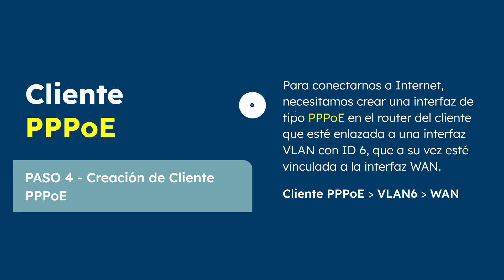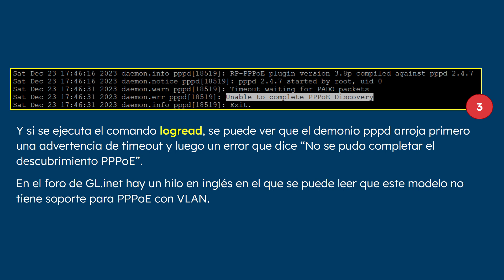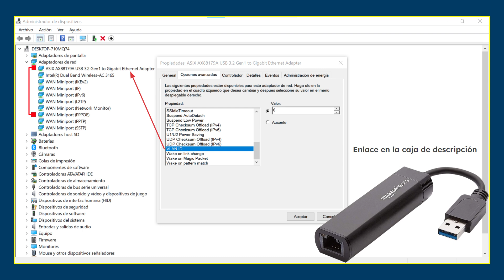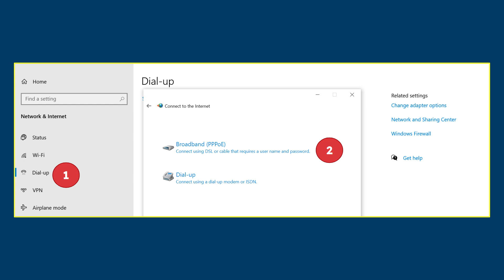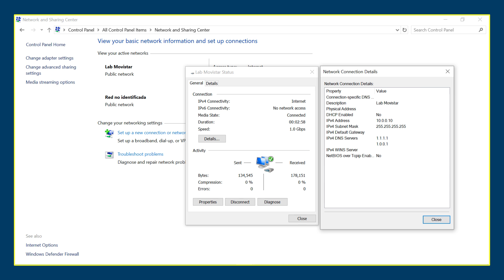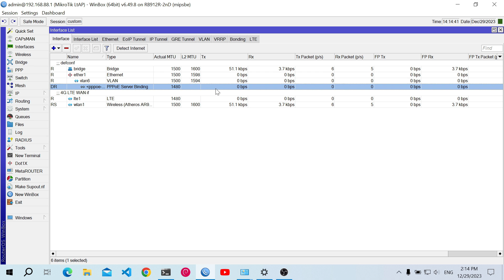Laboratorio Movistar - Cliente PPPoE con VLAN en Windows 10/11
Descubra con este laboratorio práctico cómo se crea un cliente PPPoE con VLAN en Windows 10/11 igual al utilizado por el router HGU de Movistar para conectarse a Internet.

📌Si no puedes hacer clic directamente, copia y pega este enlace en tu navegador para ver el producto en Amazon España.

- Adaptador de USB 3.0 a Internet 10/100/1000 Gigabit Ethernet